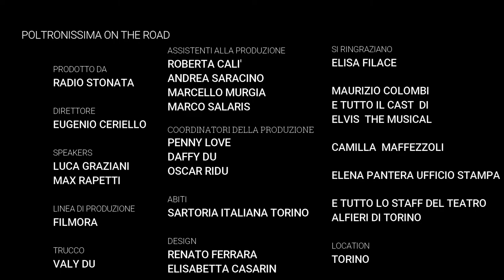Elvis The Musical - Intervista a Elisa Filace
Poltronissima On The Road vi trasporta sul palco dello spettacolo "Elvis The Musical" e realizza l'intervista a Elisa Filace